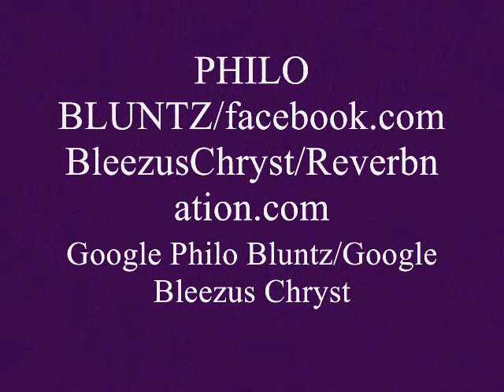BLEEZUS CHRYST AWESOME !!! Feat. FLERT DCON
Flatbush Brooklyn's Finest. THE VENT 3b